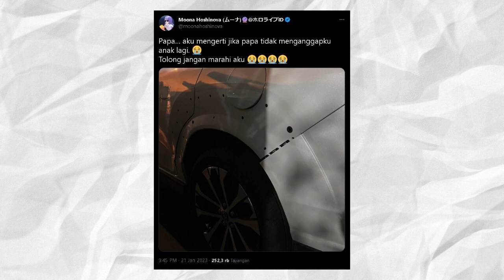[ Hololive sub indo ] Papanya moona ketika tau anaknya nubruk pager !!